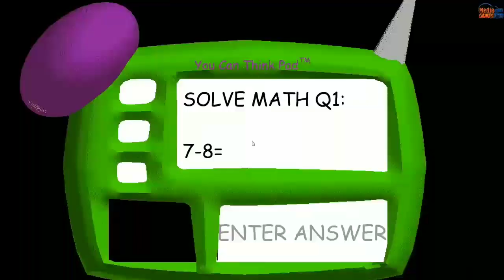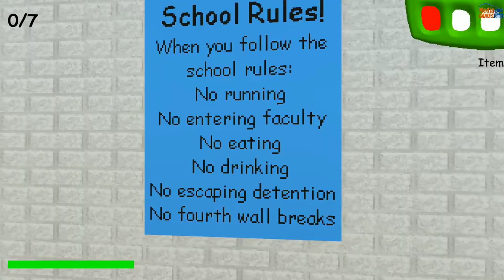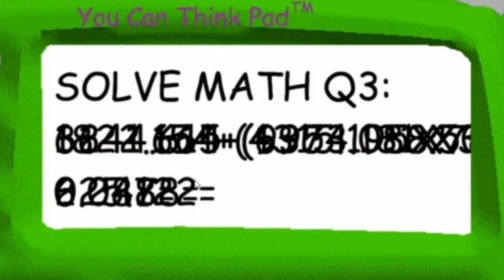Seluruh Alur Cerita Baldi's Basics HANYA 6 MENIT!! - Guru Matematika Yang Galak!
🤟Hey what's up guys, divideo kali ini saya membahas tentang alur cerita game, semoga faham dengan alur cerita yang saya bawakan ini, dan semoga dapat menambah IQ Kalian!✌️

Terima kasih juga yang sudah mengklik video ini, semoga kalian suka dengan konten konten di channel ini!💖

        🎧=}💡SOCIAL MEDIA! {=🎧

📚LIVESTREAM WEEKEND ON FACEBOOK!
GO FOLLOW AND BE FRIENDS!📕

        💰=} COPYRIGHT MATTERS {=💰

Jika Video Ini Kena Copyright Anda Bisa Hubungi Saya Di Email!

        🙏  =} PERHATIAN! {=  🙏

• Saya Minta Kebaikan Kalian Untuk :
💬 DAN KOMENTAR/KRITIK